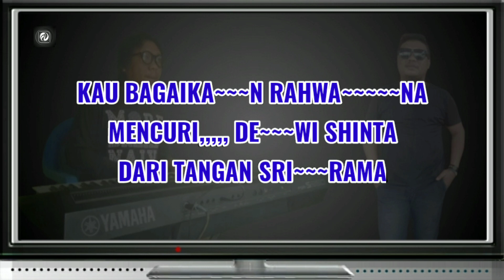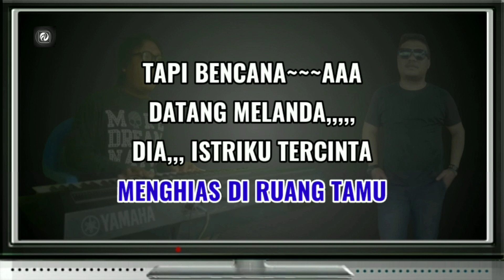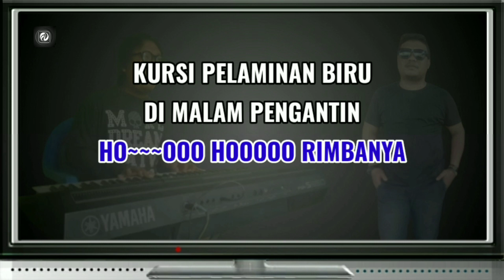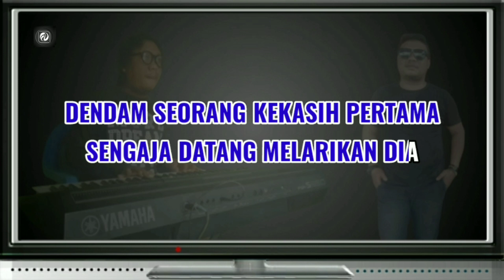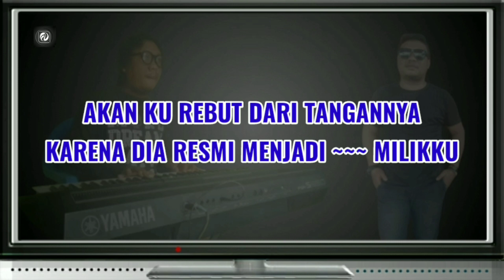KARAOKE PELAMINAN KELABU Versi POP Mansyur S.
Title - Pelaminan Kelabu
Artis - Mansyur S.
Ciptaan - Chandra MD
Versi - Karaoke Musik Keyboard Fadlan Deluma

LIRIK LAGU

Kau bagaikan rahwana
Menculik dewi shinta
Dari tangan sri rama

Kursi pelaminan biru di malam pengantin
Janur kuning menghias di ruang tamu
Tapi bencana datang melanda
Dia istri ku tercinta tanpa seizin ku telah pergi
Ayah bundanya pun tak tahu kemana oh rimbanya

- Reef -

Dendam seorang kekasih pertama
Sengaja datang melarikan dia

Penjahat cinta bertopengkan dewa
Sungguh pengecut kau bersandiwara

Akan ku rebut dari tangannya
Karna dia resmi menjadi milik ku
tags;

amin